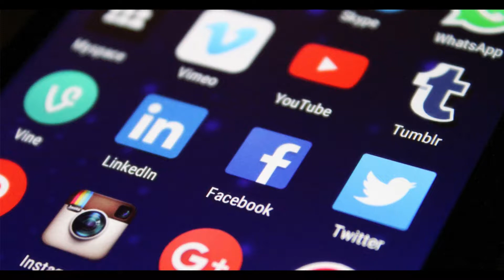social media banned?? / part-2/ music/ short